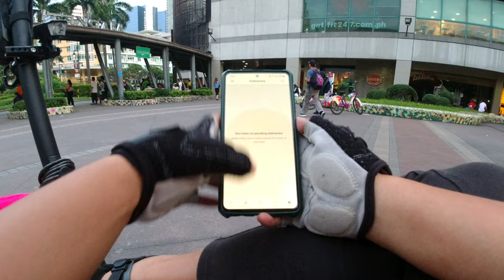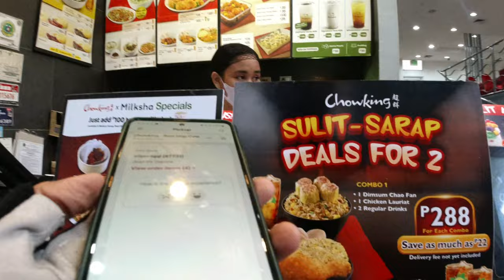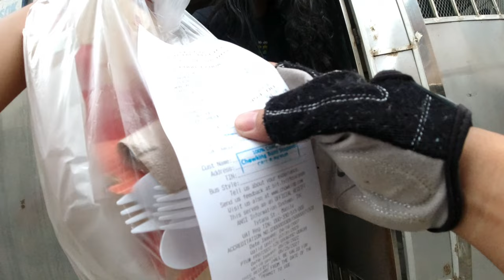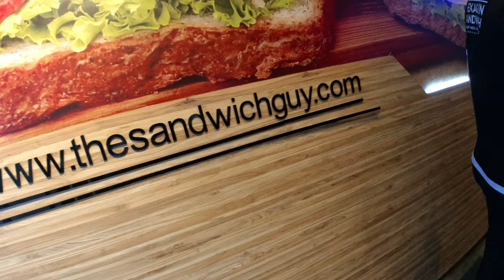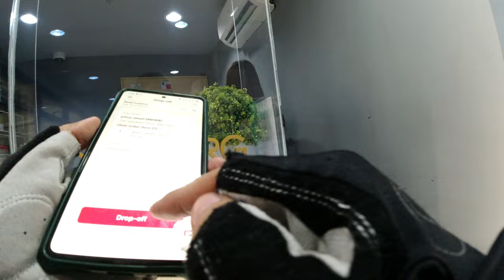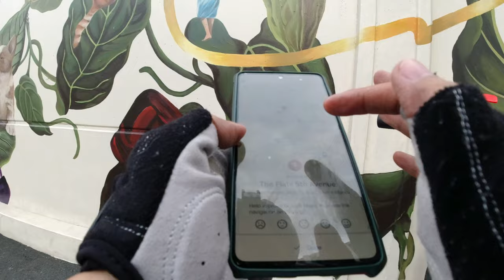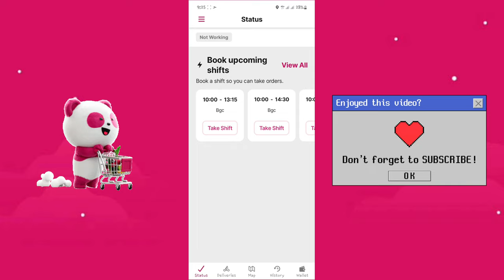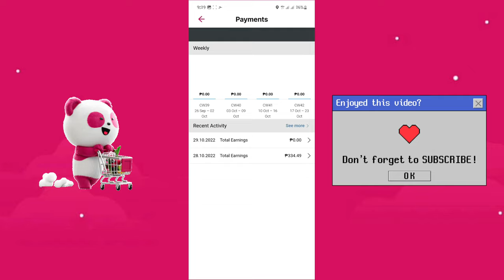Electric Scooter Delivery EP 1 : FOODPANDA SAHOD Batch 6 | LADY RIDER | BGC GIG HUSTLE